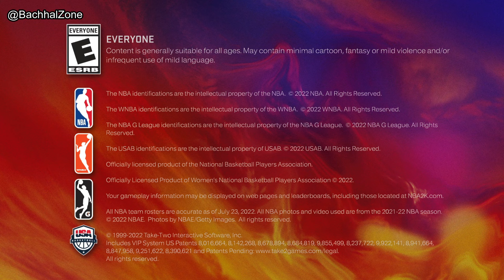NBA 2K23 PS5 Gameplay 4K@60FPS (Toronto Raptors VS Miami Heat)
NBA 2K23 PS5 Gameplay 4K@60FPS

Screen Recording at Full HD 1080@60fps